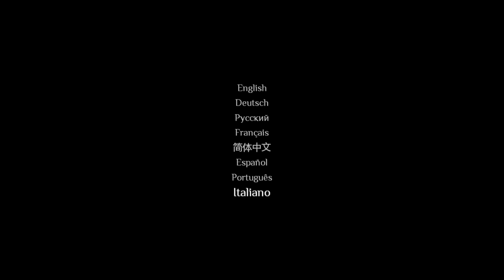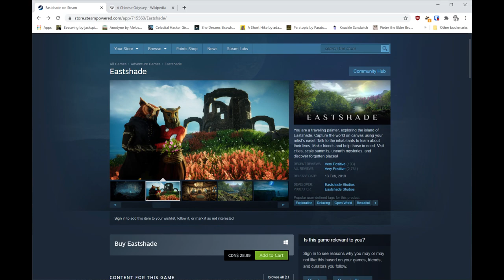Leaving Lyndow | MP Plays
When I recorded this let's play of a first-person adventure game or, sigh, "walking sim" a few years ago, I would never have guessed that, by December 2020, many people in my own country would cover their faces like the people in Lyndow. Well, not quite, since the Lyndow folks don't pull their scarves over their noses. It's so obnoxious when you see somebody who has a mask, but just decided to pull it down from their nostrils. I wear glasses that get fogged up, yet I still cover my nose, so it's the least you can do, jeez.

Anyway, the game is all right. Feels a bit shallow, though. Apparently Eastshade, which it is meant to promote, is a lot meatier, and Leaving Lyndow pales in comparison? One of these days I might check out Eastshade, too.